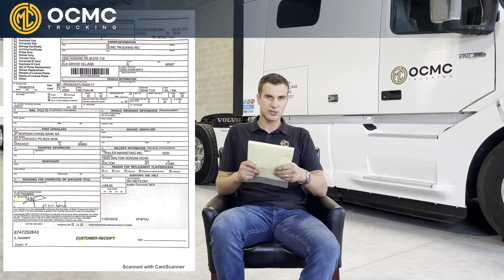Мы переехали ! Много - много новостей !